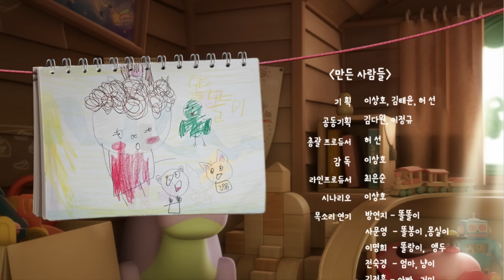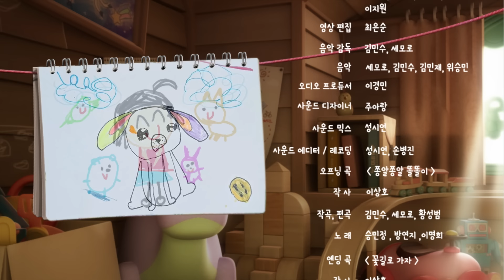✨똘똘이 시즌6 풀버전✨ | 5화 이빨 요정 | 이빨 베게에 두고자면 이빨요정이 선물준다고?😍 | Cartoons for Kids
📌똘똘이 시즌6 풀버전 *매주 화요일 업로드

똘똘이가 여섯번째 이야기로 돌아왔어요!😍
시즌6에서는 똘똘이와 가족들, 동물친구들과 어떤 재미있는 일들이 있을까요?🐰
쫑알쫑알 똘똘이 시즌6 많은 시청 부탁드려요 ~!💖

⭐️똘똘이 시즌6 방영정보⭐️

✔TV방영
재능TV /  애니맥스 / 대교어린이TV / TV조선 / 애니박스 / 애니원 /  KBS2 / KBS1

✔IPTV VOD
SK Btv / GENIE TV / U+tv

✔OTT 서비스
넷플릭스 / 티빙 / 왓챠 / 웨이브 / 라프텔 / 홈초이스 / 시리즈온

본방사수 꼬옥~❤️
똘똘이와 가족들, 동물친구들의 즐거운 일상을 보러가욤!❤️

📌이 콘텐츠는 경기천년바탕, 경기천년제목 폰트를 활용하여 제작되었습니다.